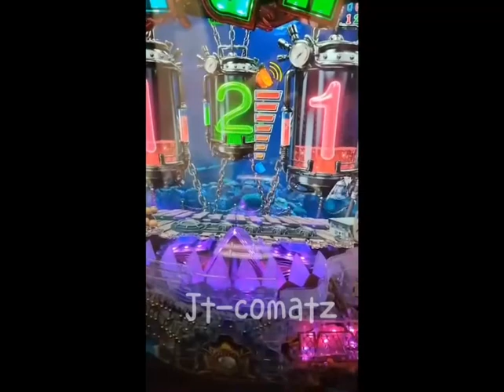【Pachinko】How to adjust the volum 調整音量 - P 大白鯊3 P JAWS 3